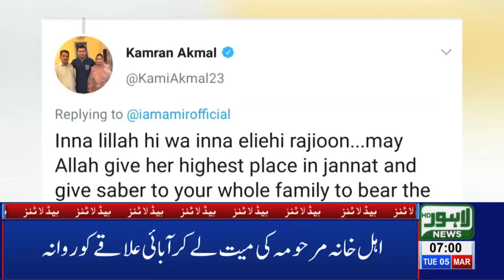07 AM Headlines | Lahore News HD – 5th March 2019